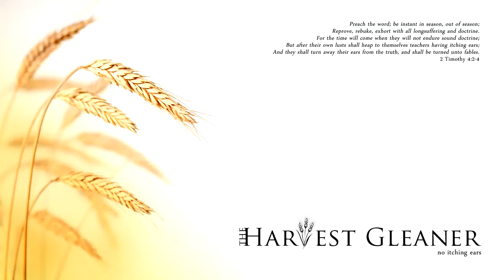Finding Jesus in the Prophecies HD - John Thiel